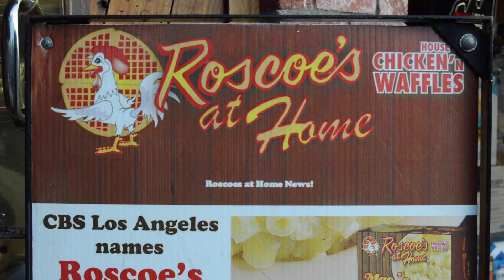Pink Heart Meets ZENDAYA | LA Chronicles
In LA Anything is possible! We LOVE ZENDAYA and both randomly and all too perfect we were able to meet her! Here is footage from our experience!
And Twitter @Pinkheartmusic